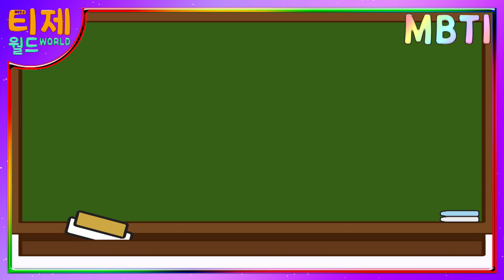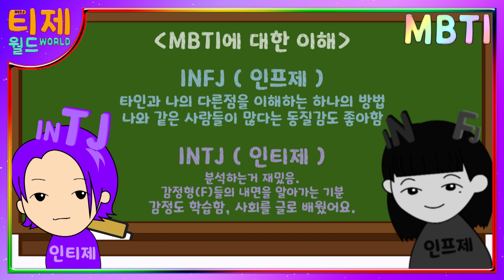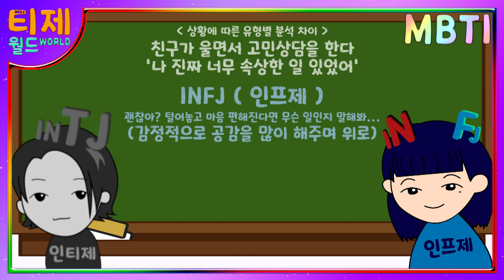[MBTI 분석] INTJ(인티제)와 INFJ(인프제) 비교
[재미로 보는 MBTI 분석만화] 2편 - INTJ와 INFJ 비교 (인티제와 인프제 공통점과 차이점)

인티제(INTJ)와 인프제(INFJ)는 어떤 점이 비슷하고, 어떤 점이 다를까?
인티제와 인프제의 공통점과 차이점을 알아보자!